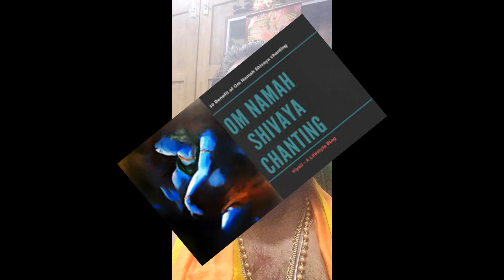How to gain inner strength during this corona outbreak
Here I am giving an advice to overcome corona and lock out situation.